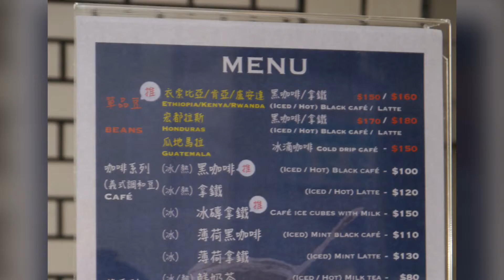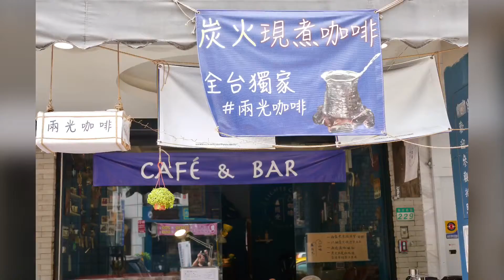兩光咖啡 台北市南京西路229號